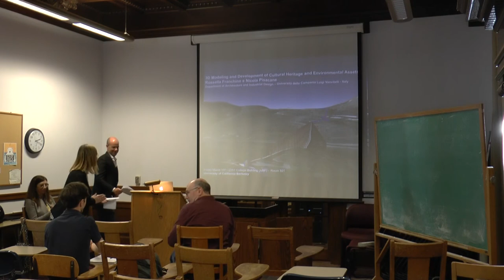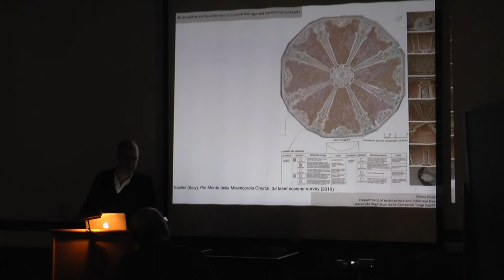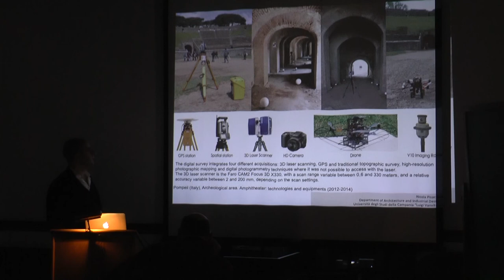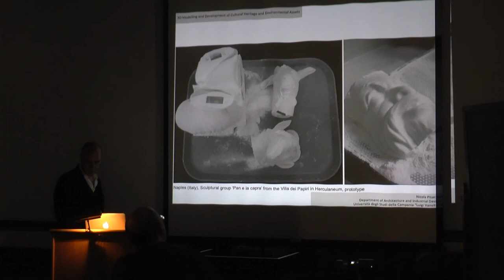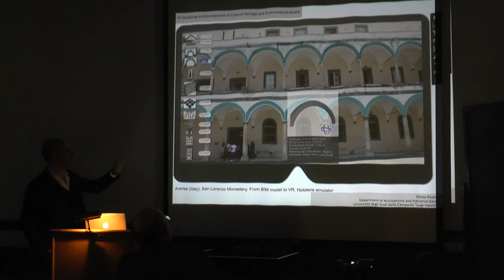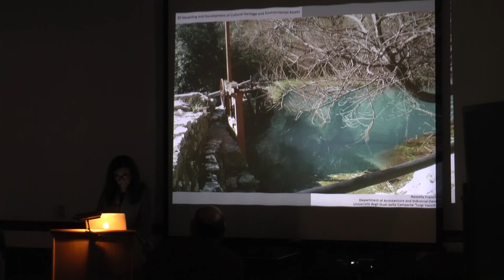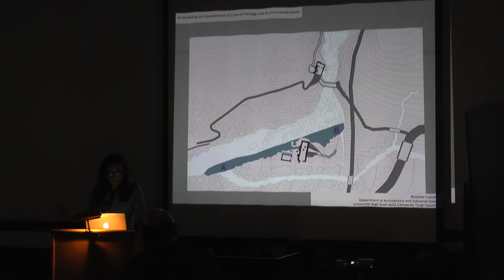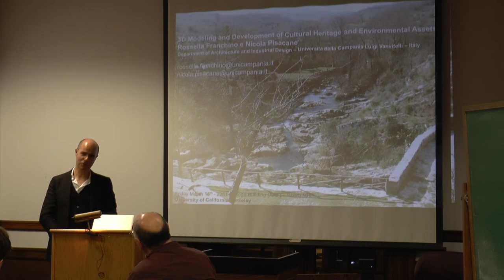Franchino, 2019 | 3D Modeling: Documentation of Cultural and Environmental Heritage | ARF Brownbag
3D Modeling and Development of Cultural Heritage and Environmental Assets
Lecture | 15 March 2019

Speakers:  Rossella Franchino, Università degli Studi della Campania “Luigi Vanvitelli” (Italy); Nicola Pisacane, Università degli Studi della Campania “Luigi Vanvitelli” (Italy)Sponsor:  Archaeological Research FacilitySurvey and 3D modeling techniques have strongly influenced the field of documentation of Cultural and Environmental Heritage, their dissemination and their use. The branch of Cultural and Environmental Heritage has found advantages of this technological evolution, which today makes possible the fruition and the sustainable renewal of buildings, objects, places even if inaccessible, destroyed or only partially preserved. The theme will be developed through the presentation of case studies in Campania Region - Italy.